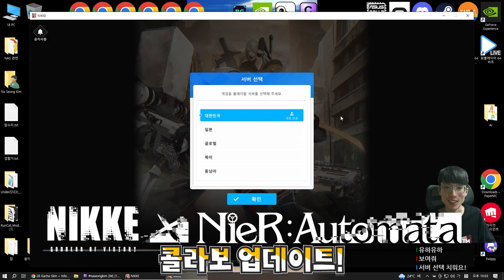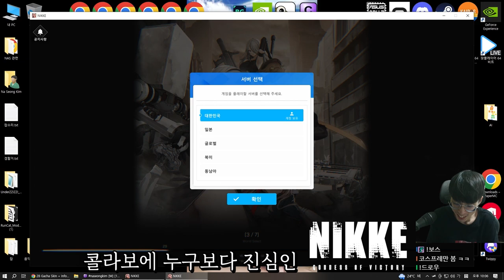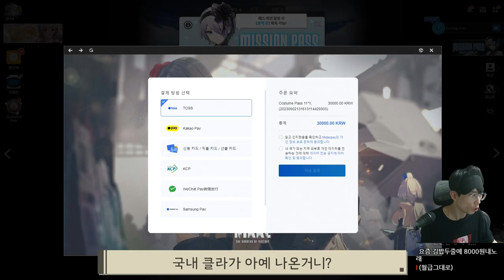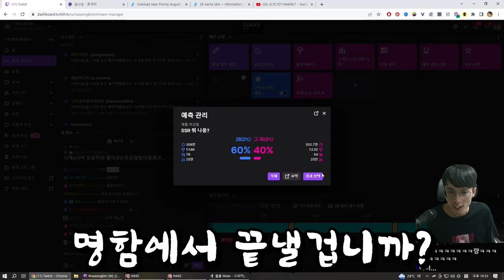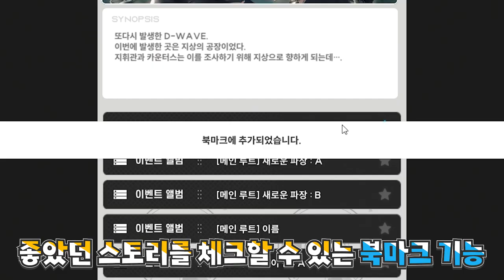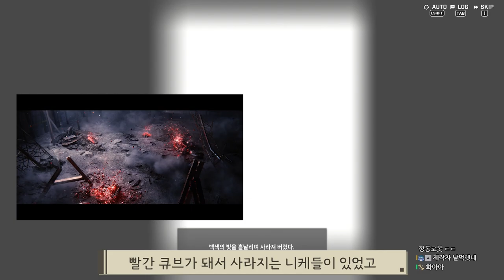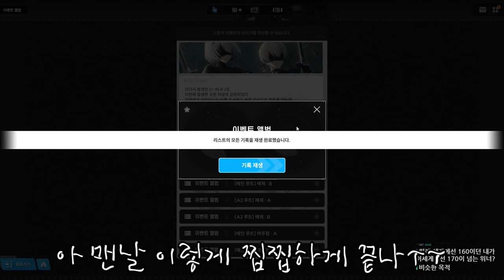이 느낌... 오랜만에 또 느껴봅니다 🤩🤩 [승리의 여신: 니케 X 니어: 오토마타 콜라보]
편집 : 원지
썸네일 : 원지

니케에 매력적으로 찾아온 니어: 오토마타의 2B와 A2!
지금 바로 만나러 가시지 않겠습니까 지휘관?

PC 버전 한국 정식 출시!